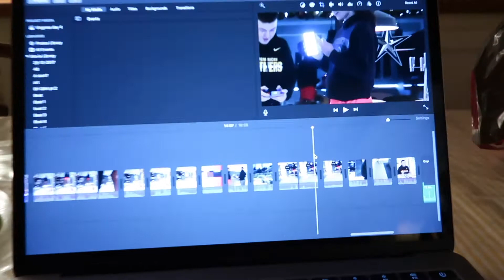we nearly gave nan a heart attack (vlogmas day 6)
VLOGMAS 2020 DAY 6: pranking nan with the Christmas tree, amazing sunset, and liz is out of quarantine!

NEW VIDEO EVERYDAY IN DECEMBER